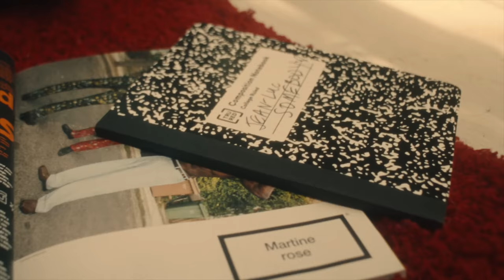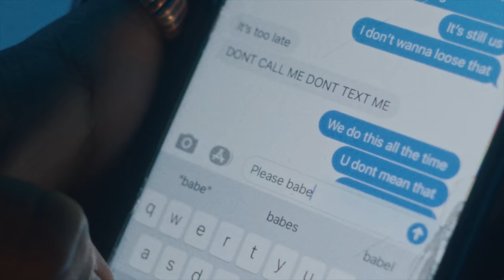Jean-Luc - Somebody (Official Video)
Directed by Carina Allen

Produced by Jean-Luc, Alex Hilliard, Alex Varrichio and Daniel Chelemer

Story by Jean-Luc & Carina Allen

Edited by Jisun Lee

Director of Photography Xavi Portillo

Assistant Director Alex Hilliard

Creative Director Dupree Bostic

Production Designer Molly Block

ART ASSISTANT Ivan Olivo

Grip Alejandro Hurtarte

GAFFER Ricky Porter

GAFFER Jack Davis

GAFFER Andre Fernandez

STYLIST Serge Neborak

STYLIST Jairus Pollard

STYLIST Zoe Nochlin

Hair & Make Up Ciara Glionna

Hair & Make Up Grey Lamerrill

Production Sound Boris Krischevsky

Production Assistant Reggie Ceus

Production Assistant Chanel Pinnock

Production Assistant Sarah Alruwaily

Production Assistant Gustave Whinnery

Colorist Mike Howell at Color Collective

Assistant Colorist Alex Jimenez at Color Collective

Color Producer Claudia Guevara

CAST

Starring
Jean-Luc
Angelique Kortright

Featuring
Adam King
Ali Sparks
Andrew Selko
Ava Arkin
Keith Furtick
Rich Woods
Cassandra Manzolillo
Bryanna Rosa
Lily Mars
Becca Jellinek
Jordan Carter
Shanel Cheatham
Jack Press
Wislin Millien
Persephone Bennett
Fleks Luthor
Dilara Yar
Alex Varrichio
Priya Dadlani